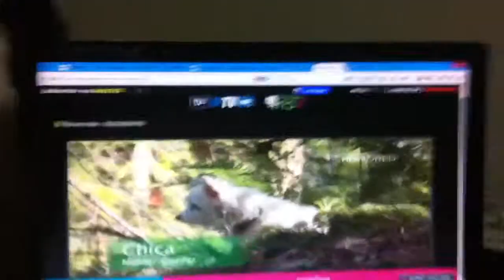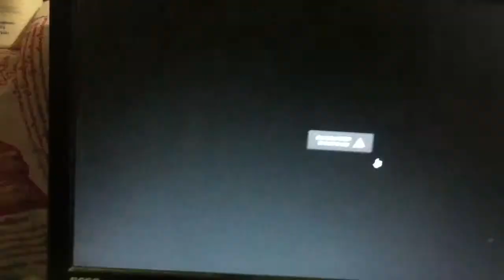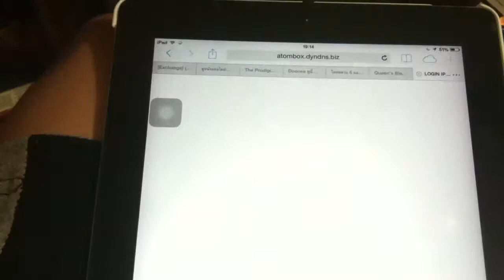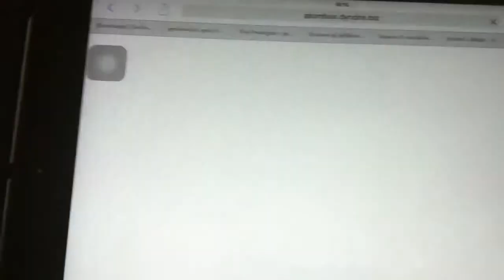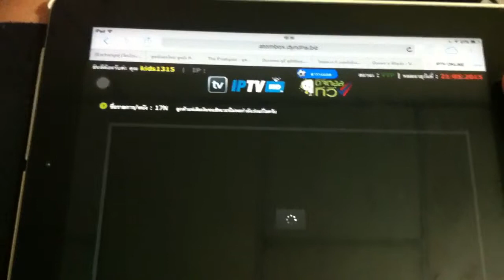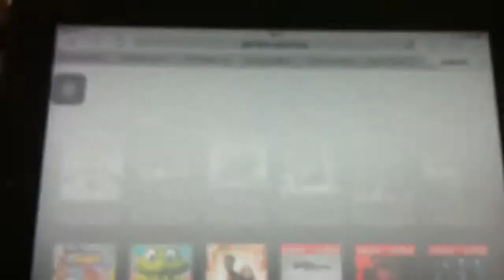ทดสอบเว็บดูหนัง